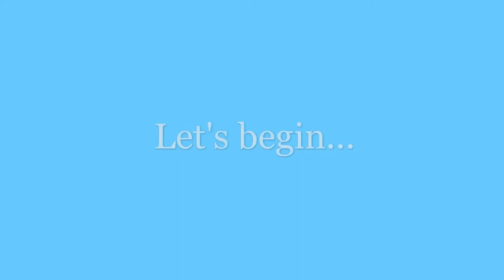A girl under a yellow tree. 🌳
Hope you all are fine. Today, I made a painting of a girl under a yellow tree.

✨Colors:
1. White
2. Lemon Yellow
3. Pale Yellow
4.Medium Yellow
5. Yellow Ochre
6. Brown
7. Raw Umber
8. Black.

✨Brushes:
1. Round brush/Flat brush (Large)
2. Round brush (Medium)
3. Round brush (Small).

3. A girl trying to catch a star in Aurora night| Easy acrylic painting for beginners

1.

2.

Lots of loves, ❤
Tanisha. 💙